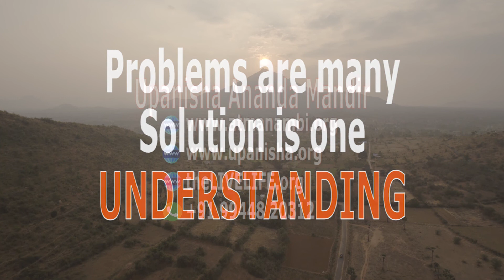Understanding passion liberates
Guruji Atma Nambi shows the way for liberation. By understanding passions wisdom happens, which brings lots of energy, hence freedom is experienced in the true sense.